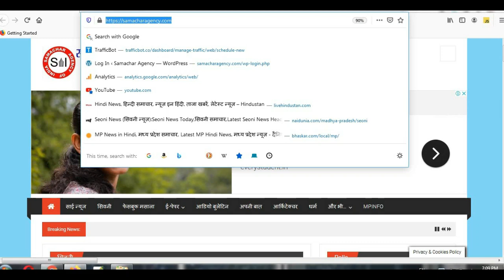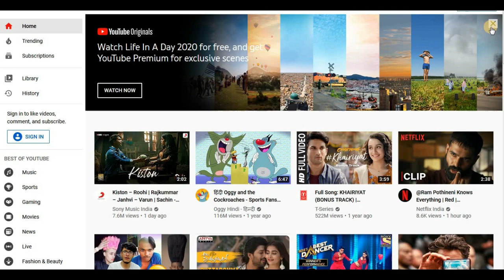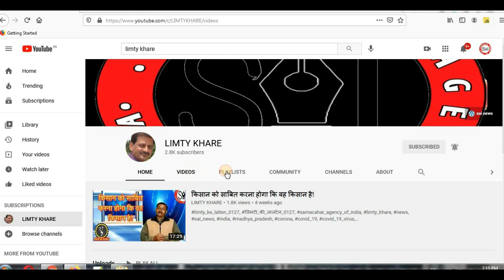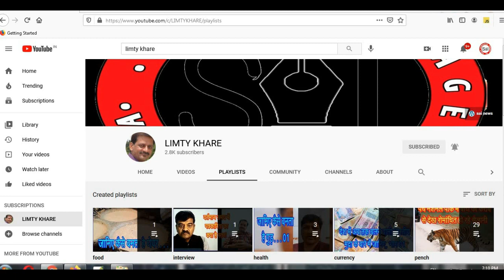बैतूल पुलिस ने सुलझाई अंधे कत्ल की गुत्थी . . .